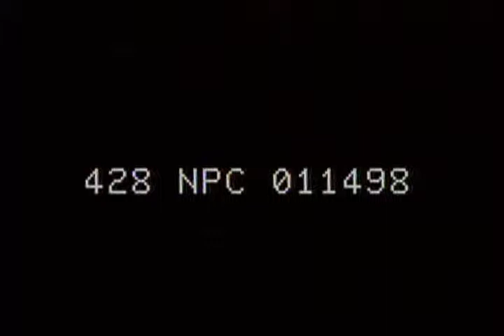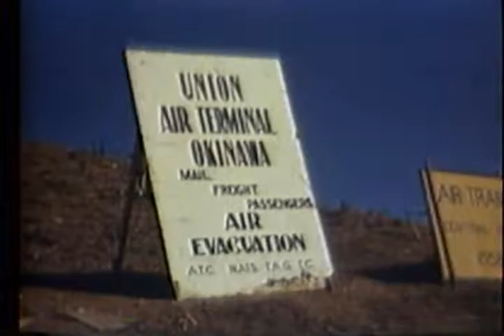AIR EVACUATION OF WOUNDED FROM OKINAWA